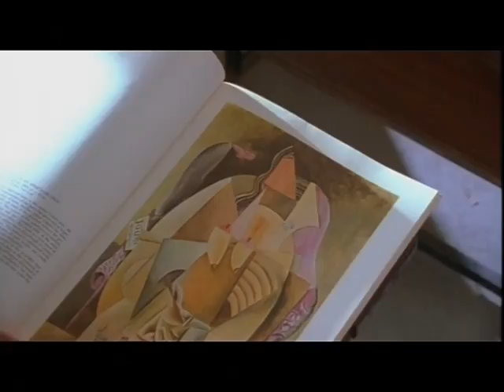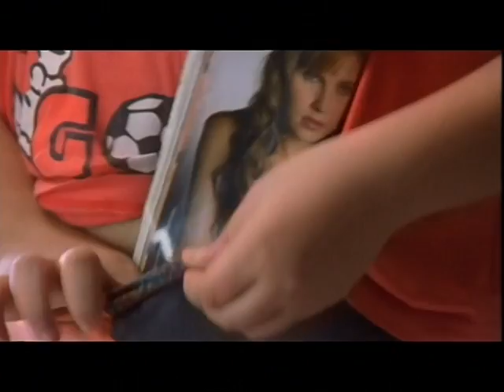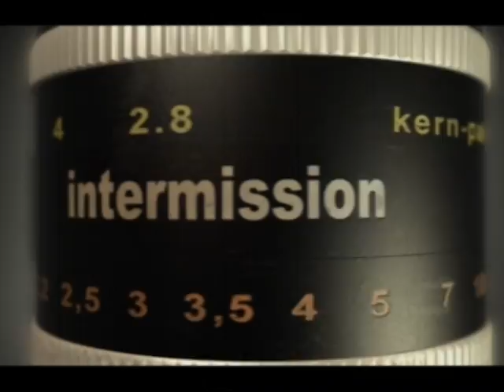The Chosen One - Part 2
'The Chosen One' encapsulates changes taking place within a teenagers life as he grapples with faith and hormones and in the end learning some important life lessons. In the film, through the eyes of Andre, a 13-year old, one is able to either relive dilemmas bygone or be foretold of issues to come depending on the age of the beholder

Director : Vinil Mathew
Story/Screenplay : Harshavardhan Kulkarni
TV CHannel : Star One / Studio One
Other Body of Work : HASEE TOH PHASEE(Vinil Mathew/Harshavardhan Kulkarni) / HUNTERRR (Harshavardhan Kulkarni)